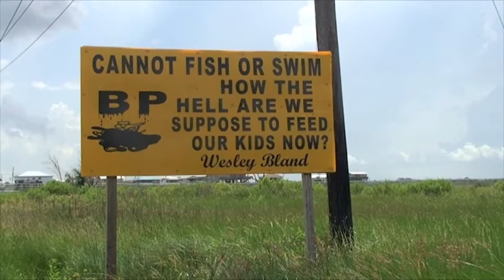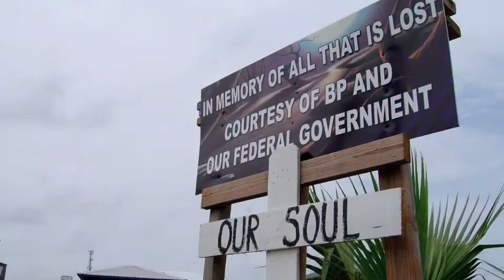Oil Spill .m4v